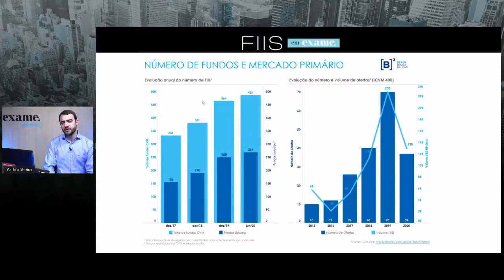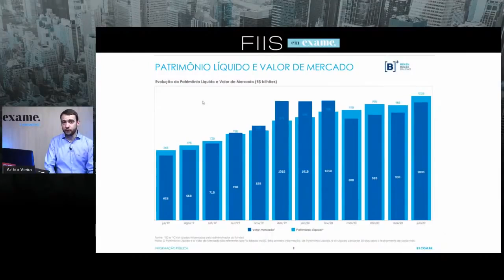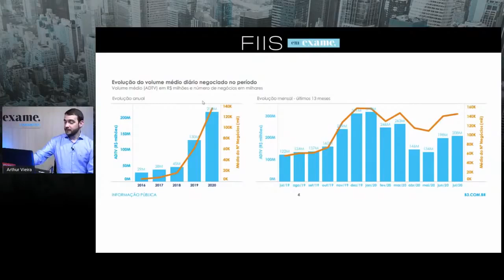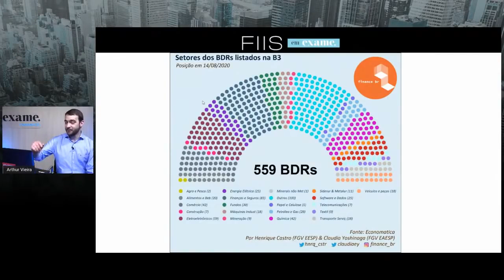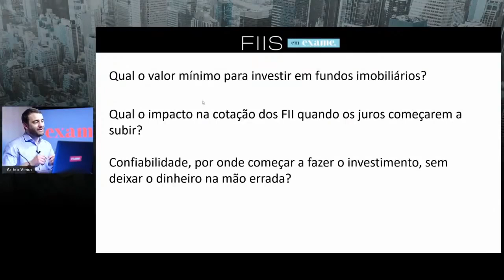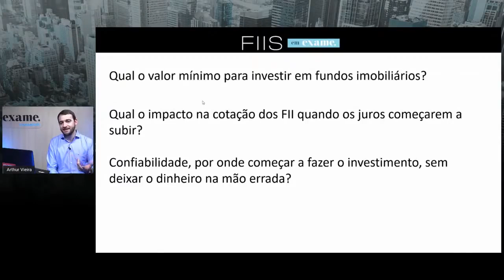Conheça os gestores do VIFI11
FIIs em exame #1 - exame research - 21/08/2020

Na estreia do programa FIIs em exame conhecemos o novo fundo da VINCI, com foco em FII e CRIs, o VIFI11. Conversamos com o gestor, Luiz Filipe Araújo e o Head da área imobiliária, Leandro Bousquet.
Eles contaram a estratégia, perfil do fundo, política de distribuição de rendimentos e também comentaram sobre BDR de REITs.